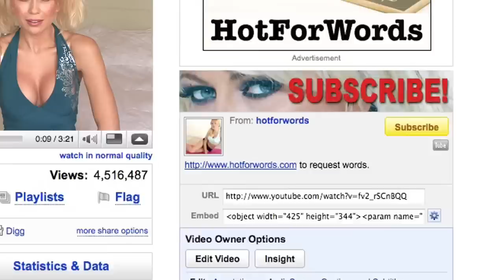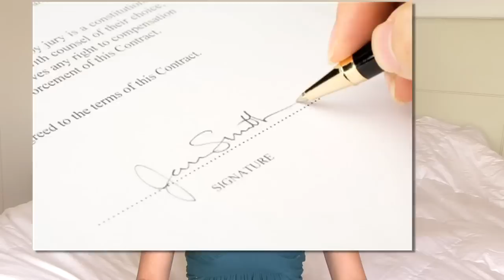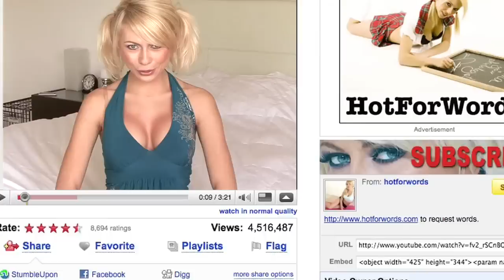Subscribe in HD